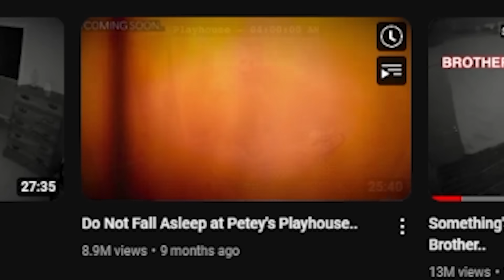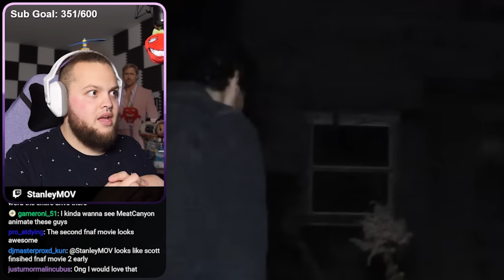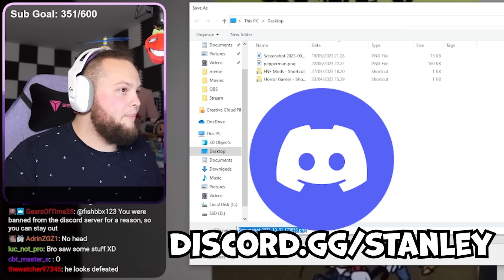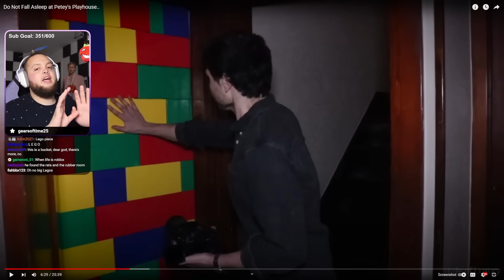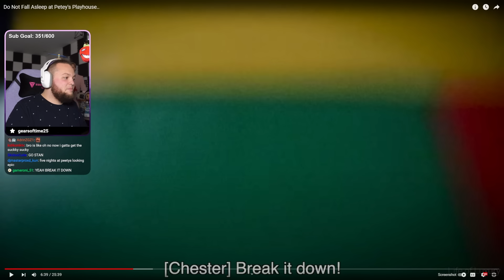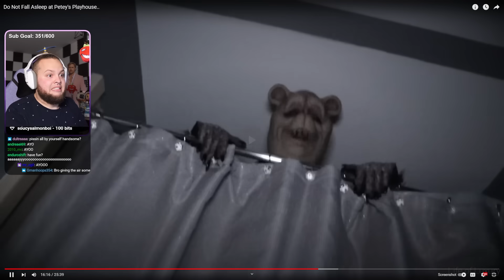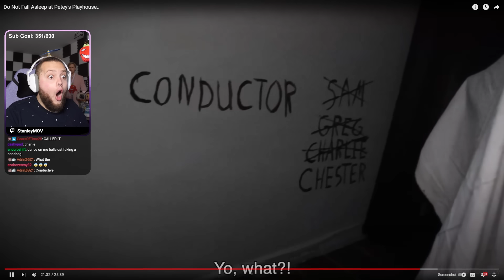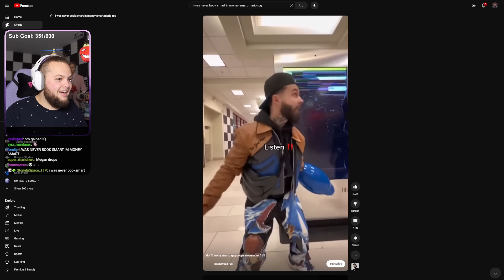Life of Luxury is Actually Disturbing?!